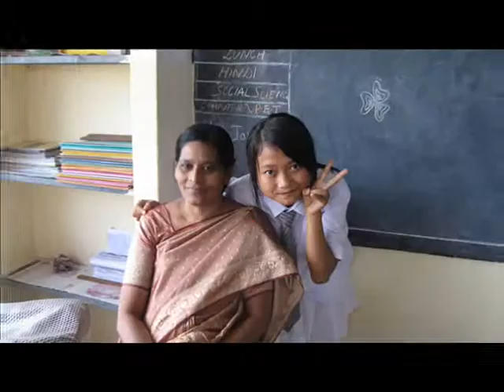WE R 1 (price tag)